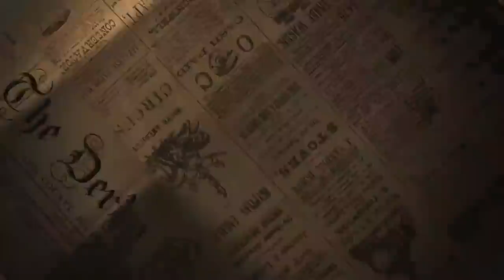CASO GUSTAVO PISSARDO - PARECE AMITYVILLE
Em 1994 na cidade de São José dos Campos, Gustavo Pissardo elimina os pais a irmã e os avós. O motivo: "Não existe motivo".

Twitter: @ate_ler ou @ate_lar
Caixa Postal📩

Lista de desejos na Amazon - Ler Até Amanhecer